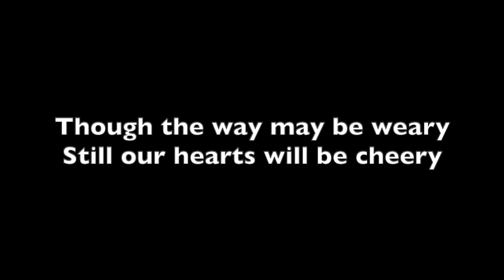As we trek along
A song for keeping up spirits at the end of a long day.
From South Africa
Lyrics and chords:

Chorus
G                    C                     D7                  G
As we trek along together, as we trek along

Shall we sing a song together, shall we sing a song?

Verse 1
G                                                    D7
Love, life, laughter and sorrow, who knows what comes tomorrow?

Who knows? And who cares? As we trek along

Chorus

Verse 2
Though the way may be weary,
still our hearts will be cheery
If we sing a song, as we trek along.

Chorus

Appears in: Our Chalet Song Book II